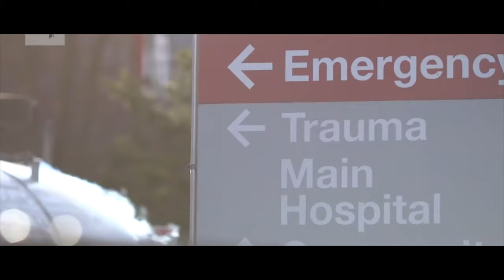Bushman - Cynicism (Official Video)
Music video by Bushman performing Cynicism (Official Video).